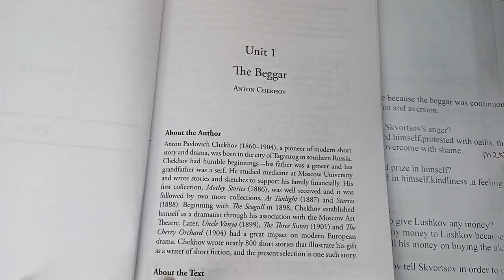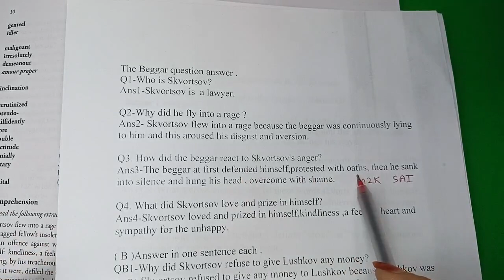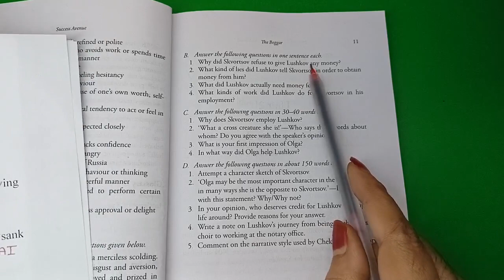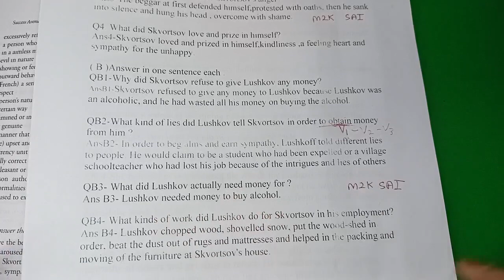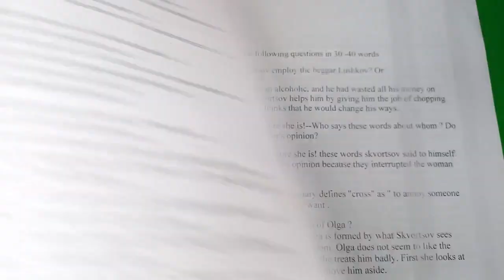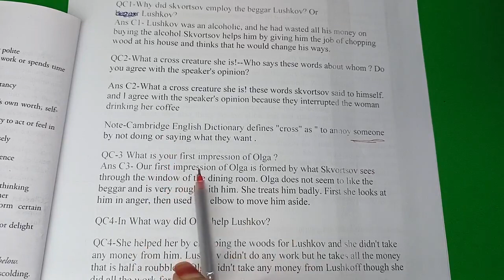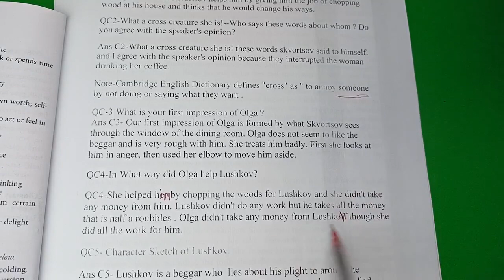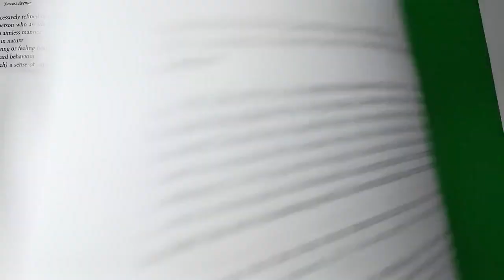Q/A The Beggar By Anton Chekhov With Explanation Semester 1 Compulsory English Part 1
Part 2- All Long Question Answer The Beggar Unit 1 By Anton Chekhov compulsory English book Savitri Bai Phule Pune University.